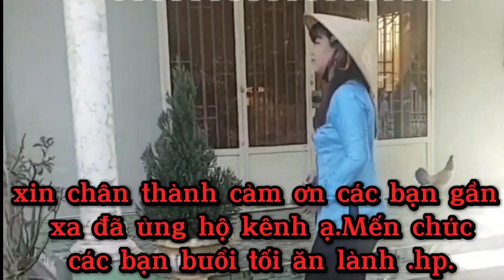Tình Cờ Gặp Nhau/st: Trần Quang Lộc/ cover:Bích Nguyên.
** em xin phép tác giả bài hát .và ac beat cho em được hát lại bài hát này.
** Em sẽ gỡ bỏ ngay nếu có yêu cầu của chỉ sở hữu.
** chúc anh chị em nghe nhạc vui vẻ ạ